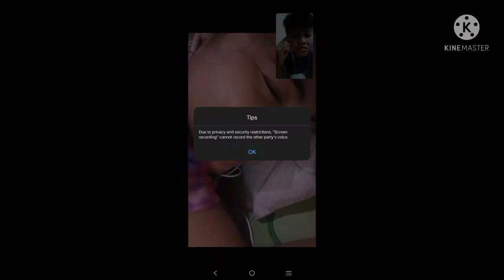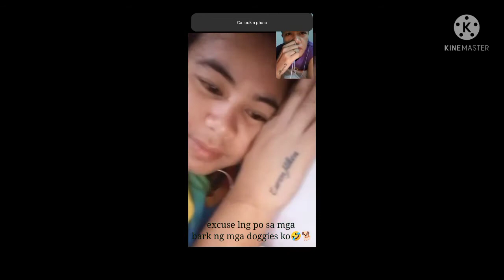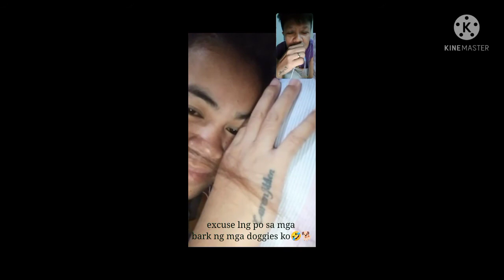LDR BEHIND THE SCENE | JUST FOCUS | LESBIANCOUPLE | LGBT